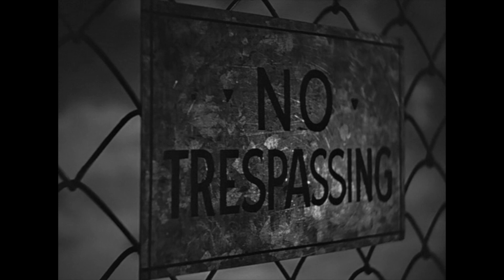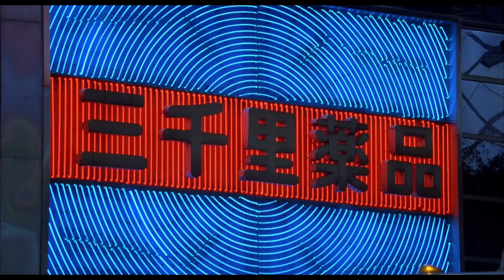Settings are Characters, Too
Settings are vital to any movie and can provide just as much social commentary, movement of the plot, and character development as any actor. Let's see how filmmakers use setting as if it were an individual character.